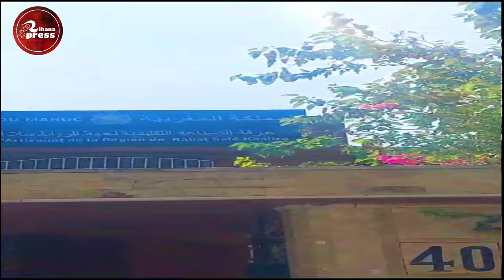عبدالرحيم الزمزامي قضا علينا ومشا لينا رزقنا بنيجيريا والوزيرة فاطمة الزهراء عمور ما مسوقاش